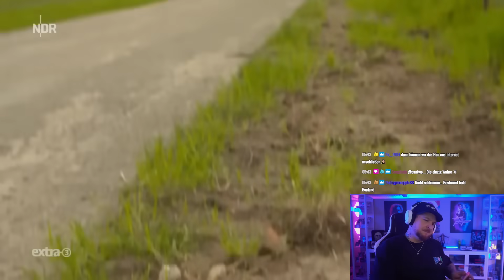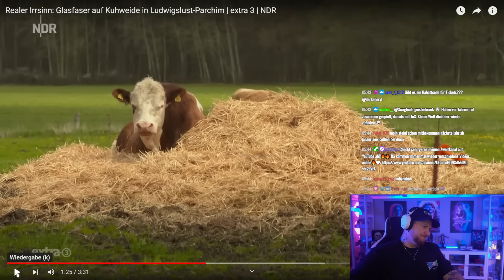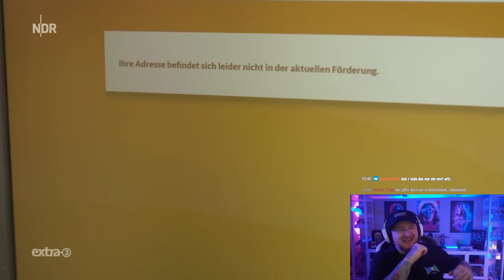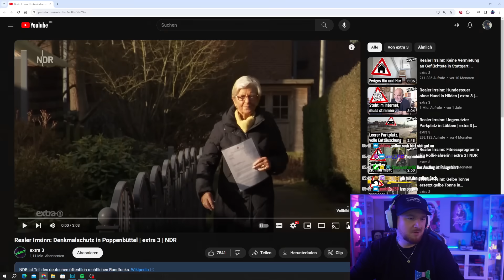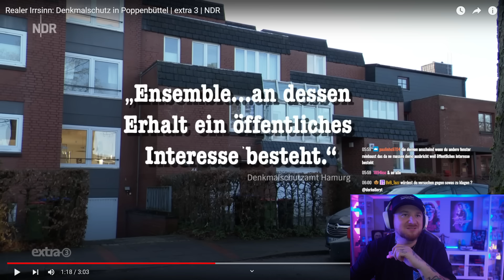GELDGEILE KÜHE auf TWITCH 😂 Der Keller REAGIERT auf REALER IRRSINN | Der Keller Stream Highlights